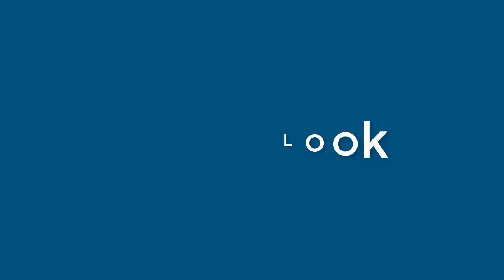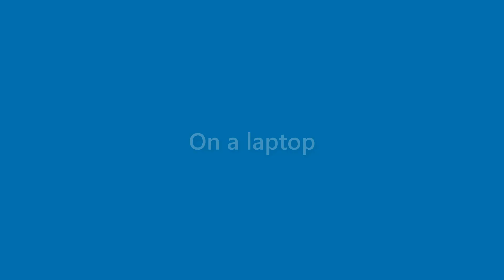Callie Atkinson - appearance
Name Look - Callie Atkinson - appearance. In this video we present "Callie Atkinson" name look and feel in various scenarios.
This video will cover:
How does "Callie Atkinson" look as a personal letterhead?
How does "Callie Atkinson" look on a business card?
How does "Callie Atkinson" look on a computer/laptop screen?
How does "Callie Atkinson" look with different background colors?
How does "Callie Atkinson" look with various fonts?